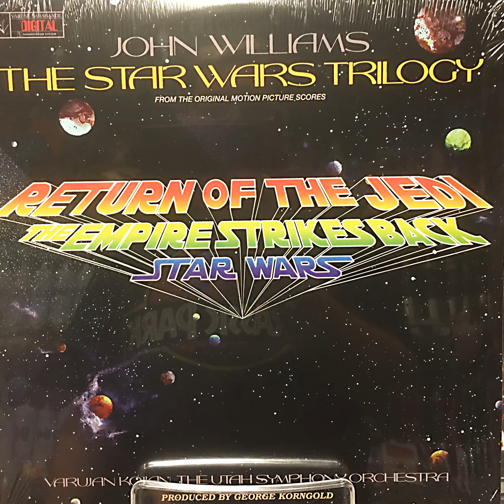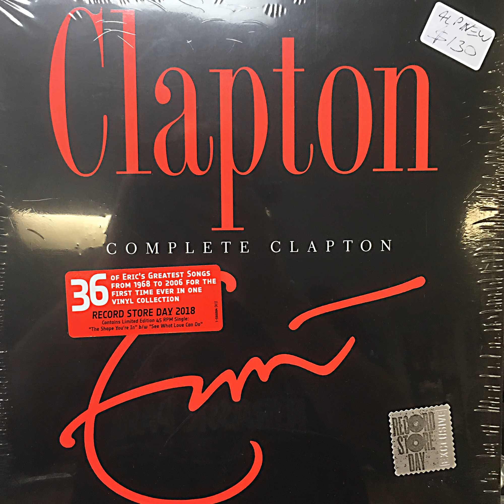Slide Show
Slide show of some new records that hit the shop last two weeks.
In store purchase only.